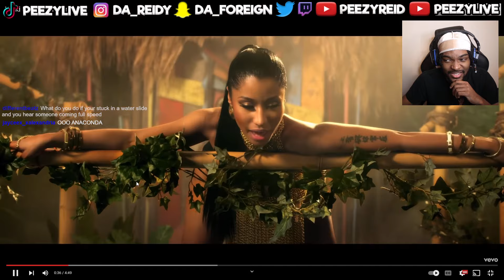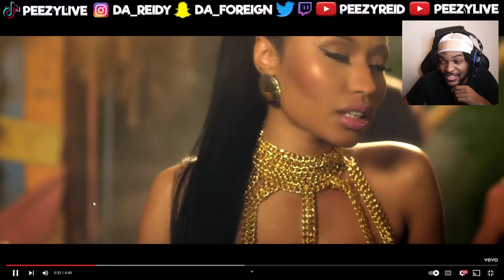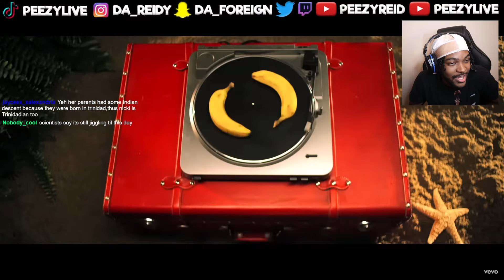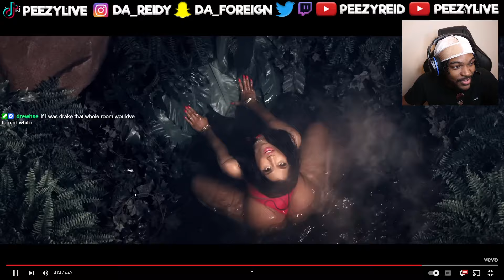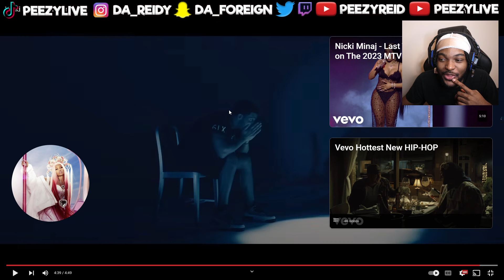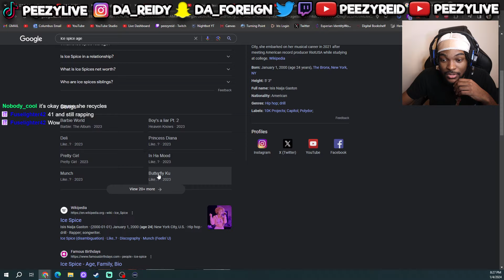Listening To Nicki Minaj - Anaconda for the FIRST TIME in 10 years - REACTION